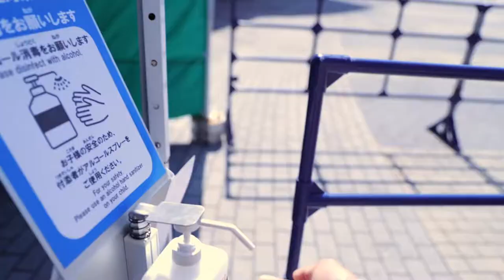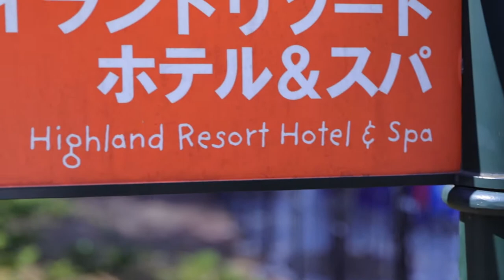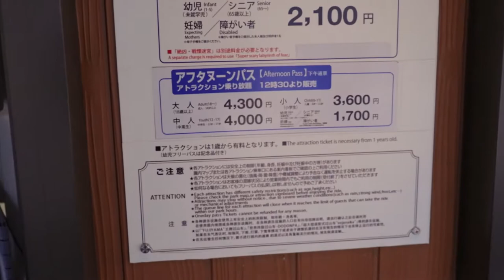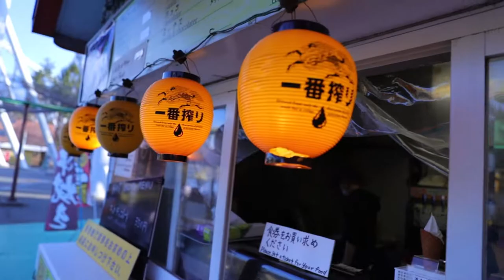MEDIO DIA EN FUJIKYU HIGHLAND JAPON CON NIÑOS ,EL MEJOR PARQUE CON VISTA AL MONTE FUJI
Bueno amigos aqui les cuento mi dia de paseo en uno de los parques mas bonitos de japon donde pase la parte de la tarde con mi familia celebrando el cumpleaños de uno de mis hijos ,aqui les dejo la informacion del parque